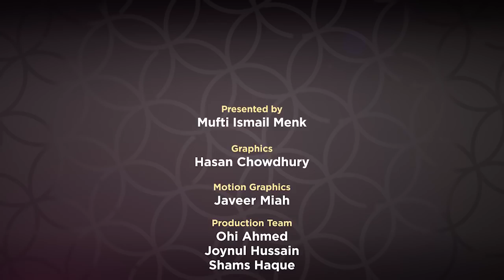Supplications Series EP-27 Mufti Menk